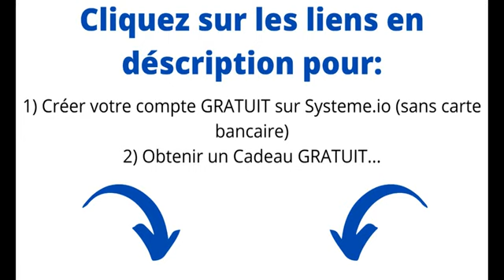VIVRE DE SA PASSION EN 2022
⚡ Créez Votre compte GRATUIT sur systeme.io (Sans carte bancaire)

⚡ GRATUIT: Formation Complète de systeme.io + tunnel de vente et 21 emails à copier coller
Systeme.io est un logiciel SAAS qui regroupe l’ensemble des outils nécessaires à la création et au développement d’un business en ligne. Crée en 2018 par le français Aurélien Amacker, ce logiciel vous permet de créer des popups, des pages de capture, des tunnels de vente, de vendre des produits physiques ou encore d’envoyer des campagnes emailing. Tout ce qu’un bon entrepreneur doit avoir, il le trouve en un seul endroit, sur le tableau de bord de systeme.io. Ce logiciel, d’une incroyable facilité  d’utilisation, a tout pour devenir un acteur majeur dans le pilotage d’un business en ligne.